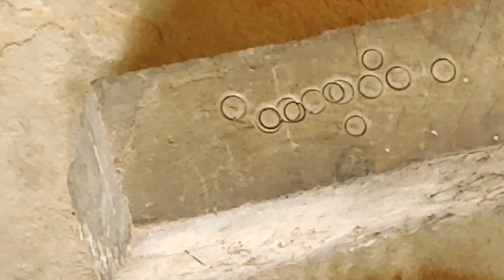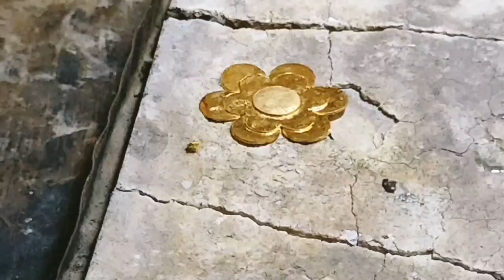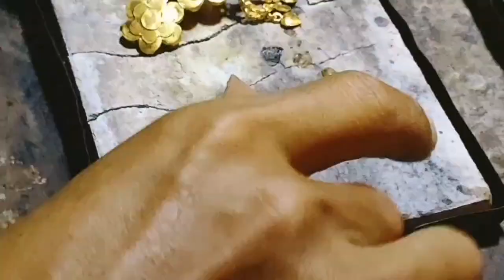Making 24k gold necklace with beautiful design | Hand made | How it’s made | 4K videos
Hi everybody in this videos with show you how this beautiful necklace is made by hand. it took 16hrs to complete, every nice design